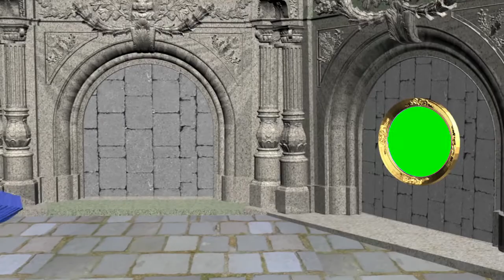Wedding Green screen Video No Copyright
Most Popular Background Video Channel's: